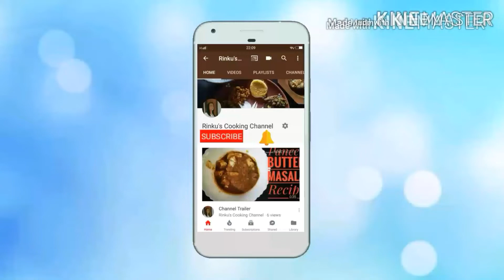আলু katli ফ্রাই,aloo katli fry